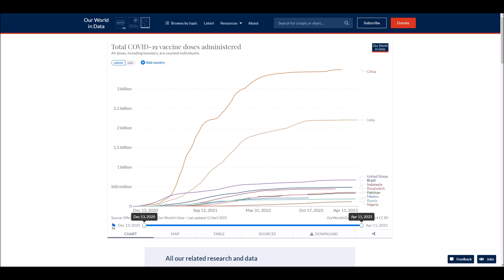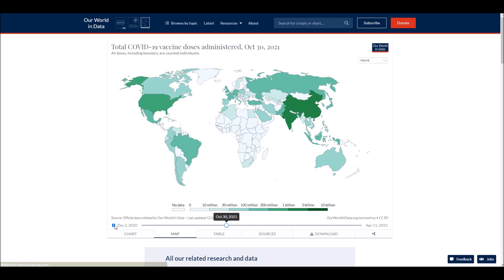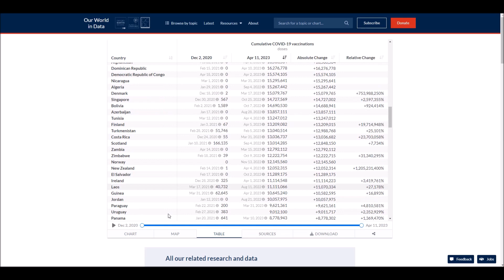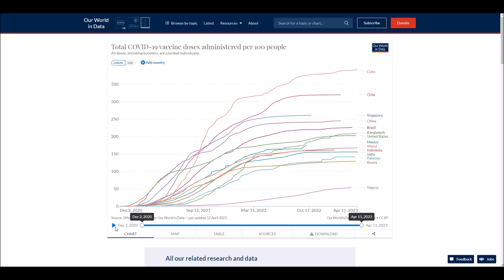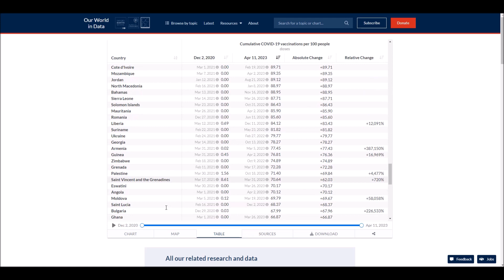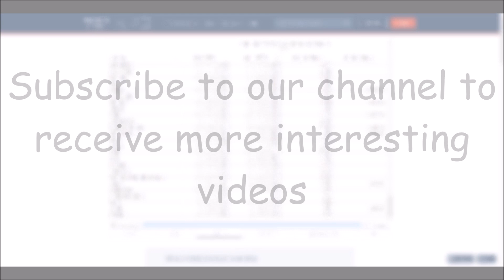Number of COVID-19 vaccination doses administered chart, map and table - April 12, 2023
List of all countries:
Afghanistan
Albania
Algeria
Andorra
Angola
Antigua and Barbuda
Argentina
Armenia
Australia
Austria
Azerbaijan
Bahamas
Bahrain
Bangladesh
Barbados
Belarus
Belgium
Belize
Benin
Bhutan
Bolivia
Bosnia and Herzegovina
Botswana
Brazil
Brunei
Bulgaria
Burkina Faso
Burundi
Côte d'Ivoire
Cabo Verde
Cambodia
Cameroon
Canada
Central African Republic
Chad
Chile
China
Colombia
Comoros
Congo (Congo-Brazzaville)
Costa Rica
Croatia
Cuba
Cyprus
Denmark
Djibouti
Dominica
Dominican Republic
Ecuador
Egypt
El Salvador
Equatorial Guinea
Eritrea
Estonia
Eswatini (fmr. "Swaziland")
Ethiopia
Fiji
Finland
France
Gabon
Gambia
Georgia
Germany
Ghana
Greece
Grenada
Guatemala
Guinea
Guinea-Bissau
Guyana
Haiti
Holy See
Honduras
Hungary
Iceland
India
Indonesia
Iran
Iraq
Ireland
Israel
Italy
Jamaica
Japan
Jordan
Kazakhstan
Kenya
Kiribati
Kuwait
Kyrgyzstan
Laos
Latvia
Lebanon
Lesotho
Liberia
Libya
Liechtenstein
Lithuania
Luxembourg
Madagascar
Malawi
Malaysia
Maldives
Mali
Malta
Marshall Islands
Mauritania
Mauritius
Mexico
Micronesia
Moldova
Monaco
Mongolia
Montenegro
Morocco
Mozambique
Myanmar (formerly Burma)
Namibia
Nauru
Nepal
Netherlands
New Zealand
Nicaragua
Niger
Nigeria
North Korea
North Macedonia
Norway
Oman
Pakistan
Palau
Palestine State
Panama
Papua New Guinea
Paraguay
Peru
Philippines
Poland
Portugal
Qatar
Romania
Russia
Rwanda
Saint Kitts and Nevis
Saint Lucia
Saint Vincent and the Grenadines
Samoa
San Marino
Sao Tome and Principe
Saudi Arabia
Senegal
Serbia
Seychelles
Sierra Leone
Singapore
Slovakia
Slovenia
Solomon Islands
Somalia
South Africa
South Korea
South Sudan
Spain
Sri Lanka
Sudan
Suriname
Sweden
Switzerland
Syria
Tajikistan
Tanzania
Thailand
Timor-Leste
Togo
Tonga
Trinidad and Tobago
Tunisia
Turkey
Turkmenistan
Tuvalu
Uganda
Ukraine
United Arab Emirates
United Kingdom
United States of America
Uruguay
Uzbekistan
Vanuatu
Venezuela
Vietnam
Yemen
Zambia
Zimbabwe